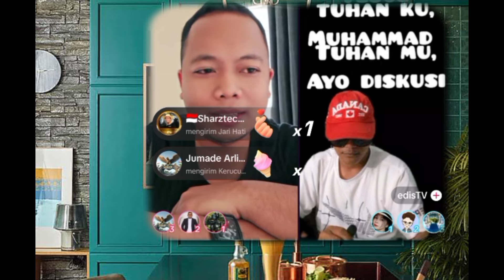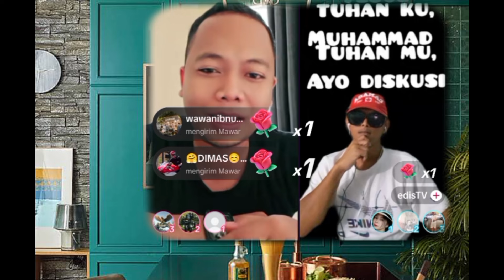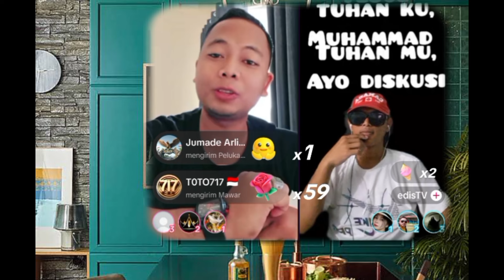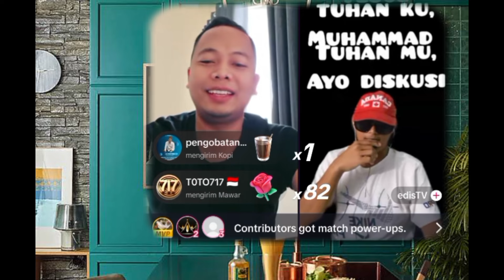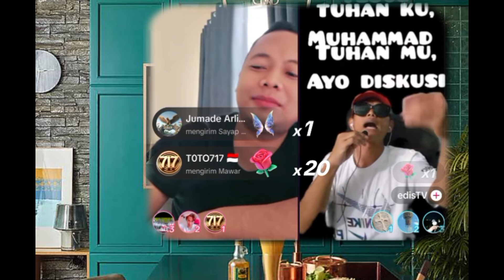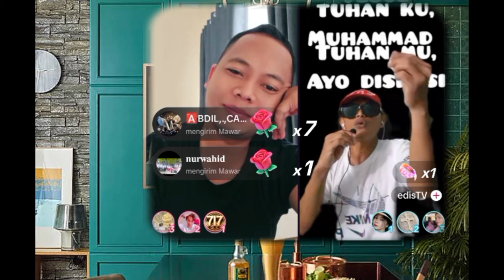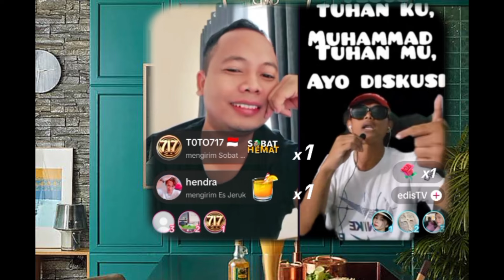SI EDIS PENISTA KENA TAMPOL USTD WAFI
Video ini adalah debat lintas agama melalui ZOOM ,TIKTOK dll secara Live, support channel ini dengan mendengarkan debat sampai habis, jangan lupa subscribe,like,comment,dan tekan tombol lonceng nya untuk mendapatkan notifikasi dan share sebanyak banyaknya..

Debat debatlintasagama zuma # Mualaf cerdas#zulkiflimabbas#Debatseru#penginjilan#debatlintasiman#ceramahagama#mualaf# H dwi susanto # aday kandang embe

pendeta morowali, pendeta morowali vs zuma, pdt morowali, debat pendeta morowali, ustadz zuma pendeta morowali,MUALAF,

To yotube team pleas recomended this chanel, thank a lot

DOA ANAK YATIM kandang embe#doa anak yatim#aday H dwi susanto bogor